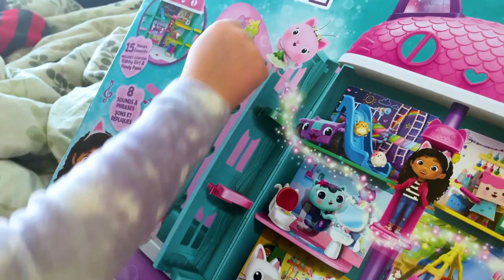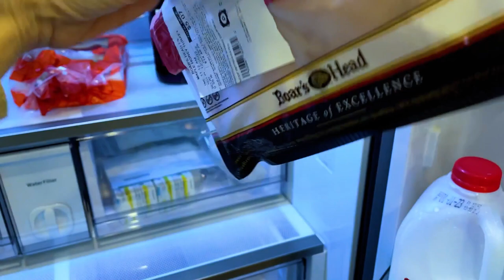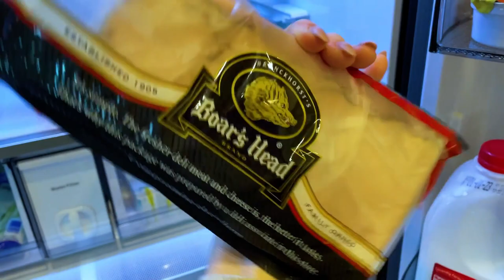O QUE TEM NA MINHA GELADEIRA? | VANESSA KLEIN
Nesse vídeo minha filha ganhou uma Gabby Doll House e mostrei para vocês e aproveitei também para mostrar o que tem na minha geladeira e mais algumas coisas!